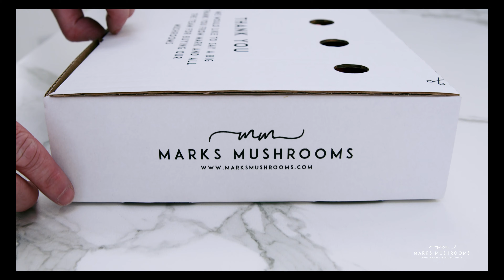Marks Mushrooms Promotional Video 2021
At Marks Mushrooms we have created a small and thoughtfully selected mixed mushroom boxes for you to buy. Our video is an insight into our farming mushrooms and how beautiful they are to look at and eat!